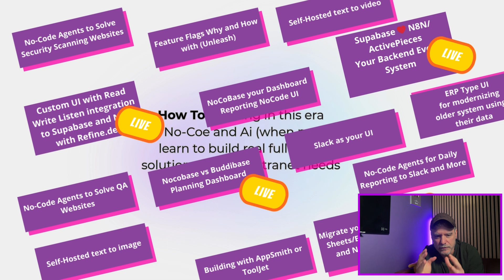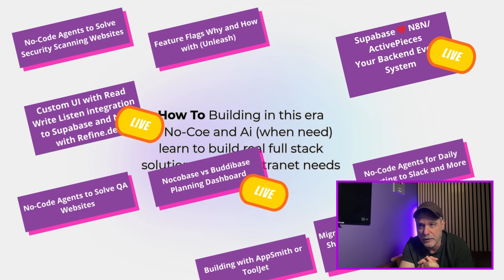Your 2026 Build Plan: Self-Hosted AI, No-Code, Supabase & n8n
2026 is almost here, and I’m introducing four tracks that will guide everything I’m teaching next year—two free, two paid. If you’ve been wanting to master self-hosting, private AI, Supabase, n8n, Activepieces, and modern no-code building… this is the roadmap.

TRACK 1 — Self-Hosted Linux Box (Paid)

You’ll learn how to run your own Linux box with:
 • Private LLMs
 • Automations
 • Local workflows
 • No-code tools
 • A setup you can even place inside a client’s office

By the end of 2026, you’ll know how to manage your own AI stack confidently.

TRACK 2 — How to Build in 2026 (Paid)

This is where you’ll learn to build real products:
 • Supabase as your core backend
 • Events, storage, and realtime
 • WebSockets
 • Activepieces and n8n for automations
 • UI building without heavy code

Not just “using AI,” but actually building solutions.

WEEKLY TRENDING TOPICS (Free)

Every week I’ll cover what’s new in AI + No-Code:
 • KERA vs NN Agents
 • Agent workflow tools
 • Mailpit for testing agent outboxes
 • Local AI tools
 • Whatever is trending and practical that week

2026 is the year to get comfortable with Linux, hosting your own AI, building with modern no-code tools, and solving real problems for yourself and customers. If you join the paid tracks, you’ll get all live lessons and extra support.

Thanks for being here — excited for 2026.

⏱️ YouTube Chapters

00:00 – Welcome to 2026
00:10 – Track 1: Self-Hosted Linux Box (Private AI + Automations)
00:34 – What You’ll Learn in the Self-Hosted Track
00:47 – Track 2: How to Build in 2026
01:05 – Using Supabase, Events, WebSockets, n8n & Activepieces
01:27 – Why These Skills Matter
01:38 – Weekly Trending Topics (Free Track)
01:54 – Topics Coming Up (KERA, NN Agents, Mailpit)
02:10 – Wrapping Up & How to Join the Tracks